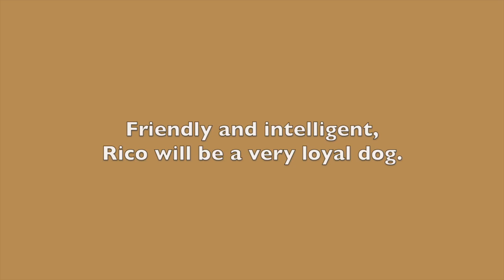RESCUED! RICO..Change his luck!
This video is about RICO.  Rico is a Terrier/Mix about 2 1/2 years old.  He is low-keyed, has great leash-walking skills, and would love to find his forever home with you.